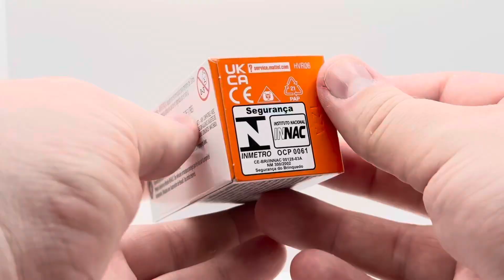Matchbox 2024 - 2018 RENAULT KANGOO EXPRESS - 92/100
2018 Renault Kangoo Express
Debut Series 1-100
Produced 2020 to 2024
Number MB1216
Designer Abe Lugo
Scale Unlisted

Information from Hot Wheels Fandom Wiki